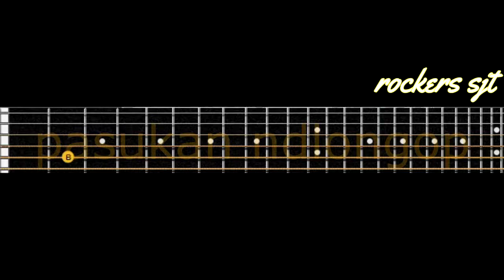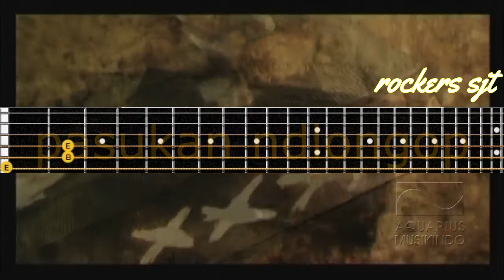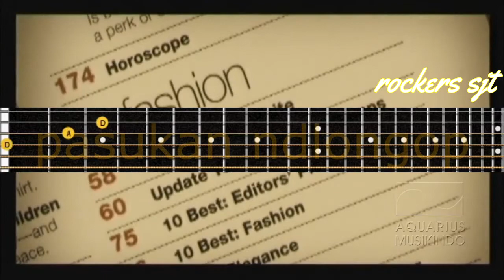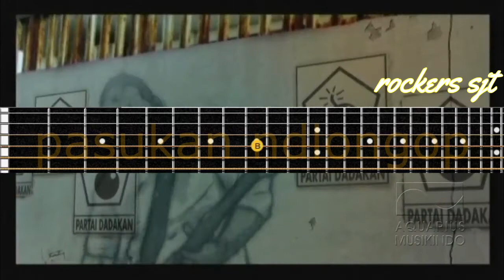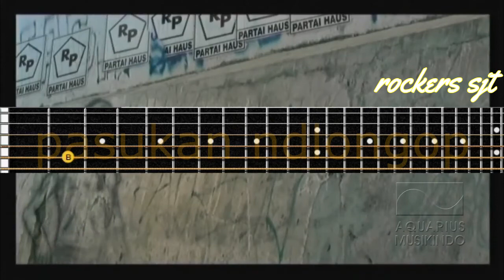pas band jengah gitar tutorial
lagu wajib anak band..
ahahaha.